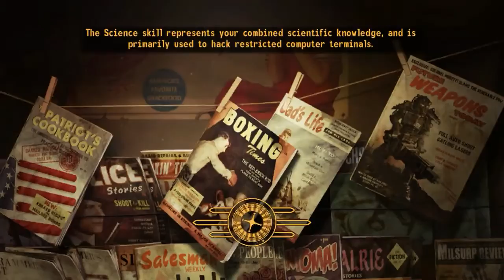Fallout NV Part 13 - Story Time and Negotiations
Join me as I play through Fallout New Vegas in celebration of Fallout 4 being released!

The problem about this game: long walks between places.
The solution? Talk about random stuff!